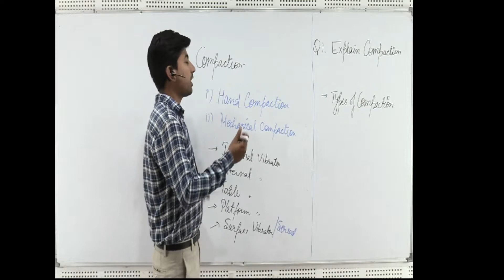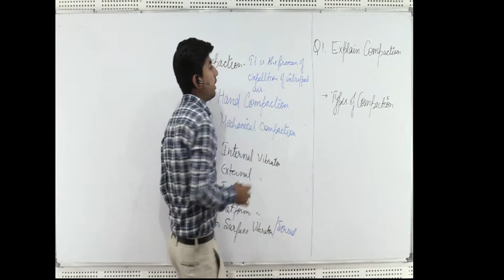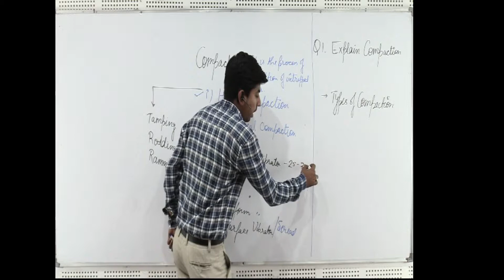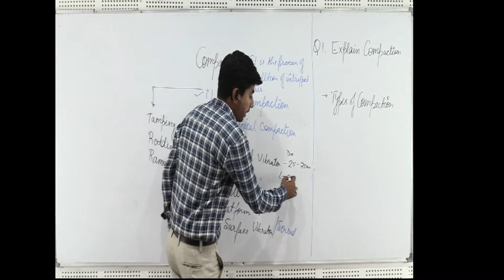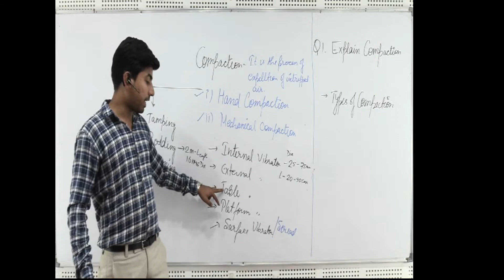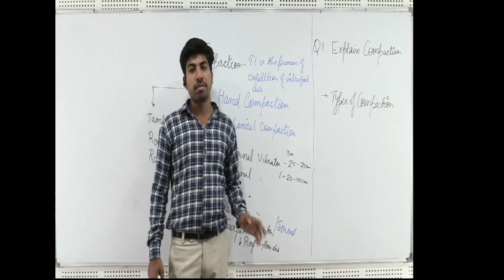Compaction and its Type | Concrete technology (CT) lectures | Civil engineering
For semester exams Download the rattu tota App

👉Compaction and its Type | Concrete Technology (CT) lectures| Civil Engineering - Rattu tota

☑️In this session,Dileep sir will be discussing about Basic lecture on Compaction and its Type. Watch the entire video to learn more about Concrete Technology which will help you crack B.Tech/Polytechnic semesters exams as well as  GATE & ESE
☑️ Watch the complete video to understand the introduction to concrete technology to get good marks in Civil engineering for Engineering or Diploma semester exam.
1. One stop solution for Engineering/diploma semester exam preparation
2. Learn from Best teachers
3. Previous year paper questions and answers
4. Syllabus coverage according to all Technical universities
5. Learn semester subject any time
6. Download the videos & watch offline
Happy Learning:
Rajasthan technical university (RTU),
AKTU UP,